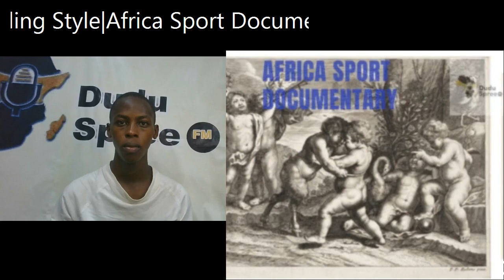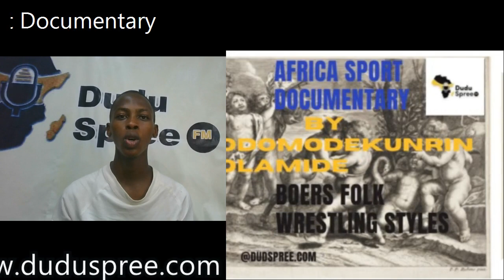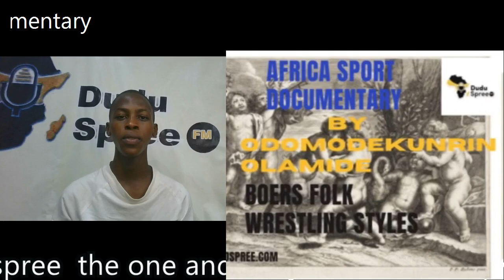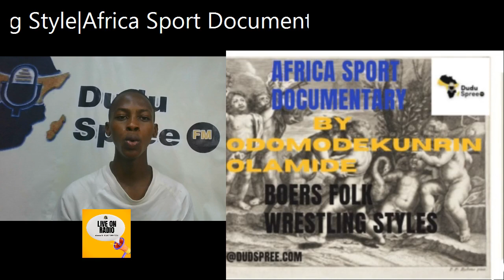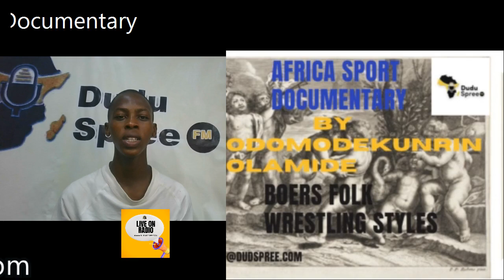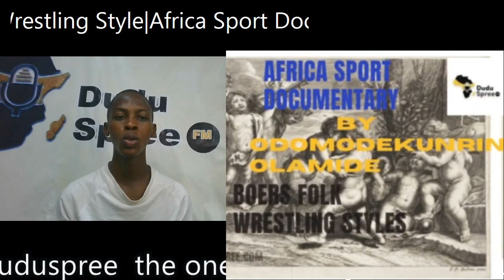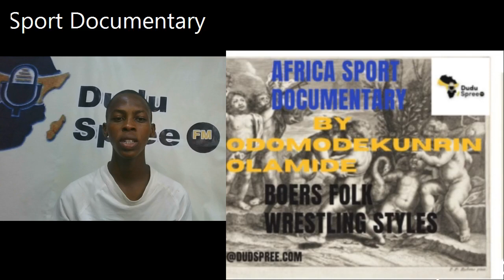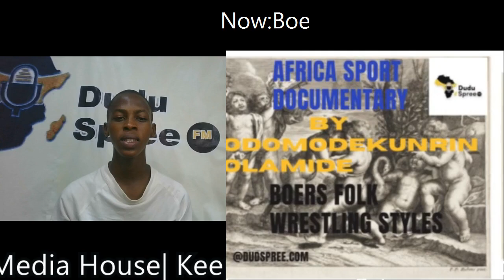Boers Folk Wrestling Styles| South Africa | African Sports Documentary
Boers Folk Wrestling Styles (Wrestling)
Boers Folk Wrestling Styles is usually the Boers folk wrestling matches along with other rustic sports (the Boeresport) like climbing the slippery pole, foot racing, sack race, leaping, three-legged race, running with an egg in the spoon. The games/festival would start with an opening prayer and reading of the Scriptures. It was a day of joy and the main festive gathering of the Afrikaner people of the area.

Are You Black, Beautiful and Bold?

Many thanks for staying tuned to us.

Listen on the go to your Pan African Radio 24/7

We appreciate your commitment to Rebranding African Entertainment

Meet and support your hot presenters live on Dudu Spree Chat room!

Interested Content Creator?

to us 24/7